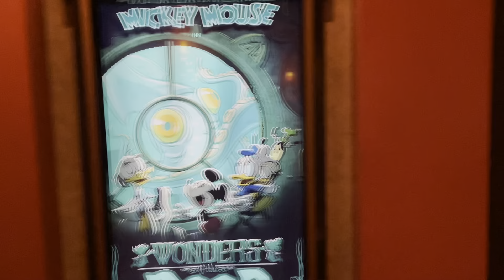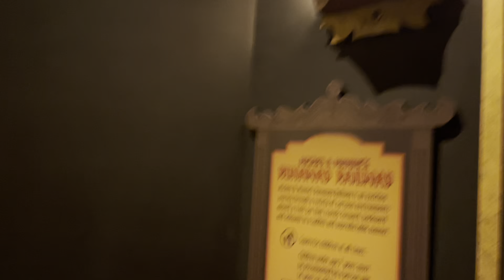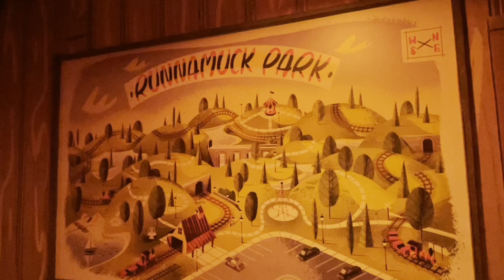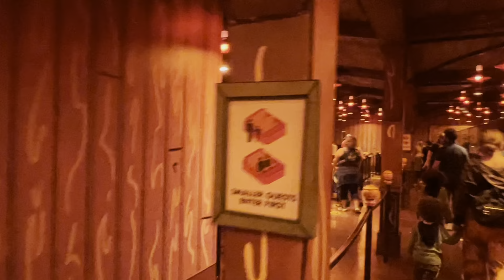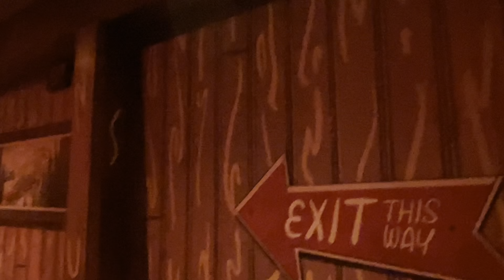Hollywood Studio Mickey and Minnie Runaway Railway Ride episode live episode 5 DisneyWord 29-12-2020